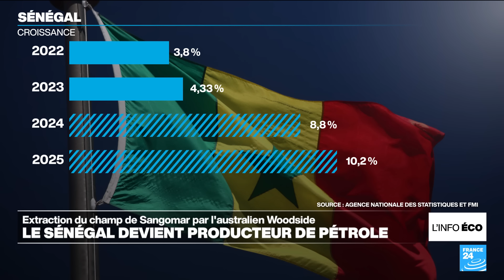Le Sénégal entre dans le cercle fermé des pays producteurs d'hydrocarbures • FRANCE 24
Le Sénégal est entré mardi dans le cercle fermé des pays producteurs d'hydrocarbures. La société australienne Woodside a annoncé avoir débuter l'exploitation du champs de Sangomar. D'ici la fin de l'année, le pays produira également du gaz. De quoi booster un peu plus encore la croissance. Le nouveau pouvoir du Président Bassirou Diomaye Faye et de son Premier ministre Ousmane Sonko s'en félicite mais il maintient vouloir renégocier les contrats conclus avec des multinationales.